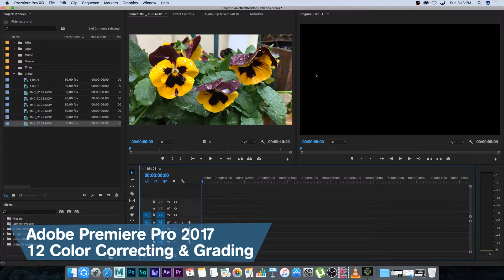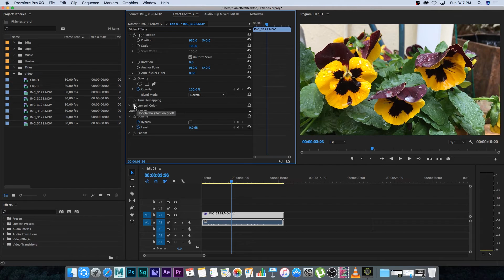Adobe Premiere Pro CC 2017 Tutorial Series: 12 Color Correcting and Grading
Learn Premiere Pro CC 2017 In 1 Hour

Adobe Premiere Pro Tutorial Series: 12 Color Correcting and Grading

In this Adobe Premiere Pro CC 2017 Tutorial Series you will learn how to use Premiere Pro to edit your videos! This series is for anyone who wants to get into Video Editing or who wants to learn how to use Premiere Pro CC 2017.

Ruan
TunnelvizionTV